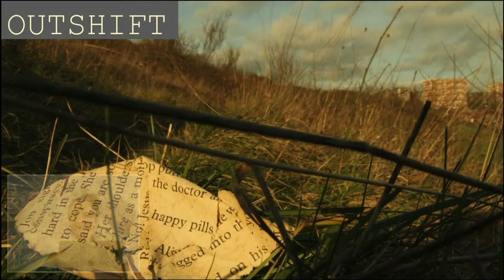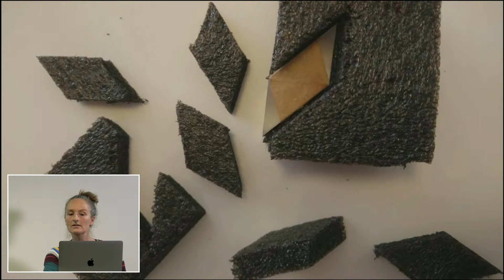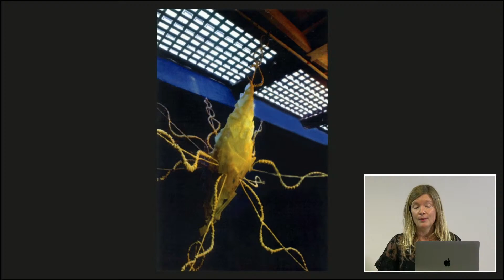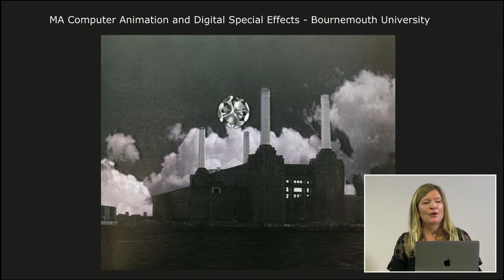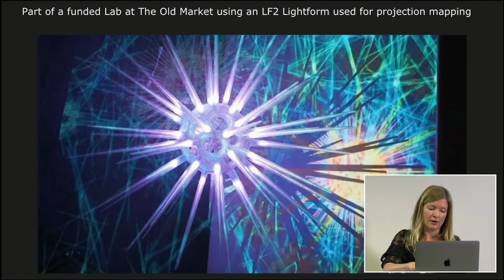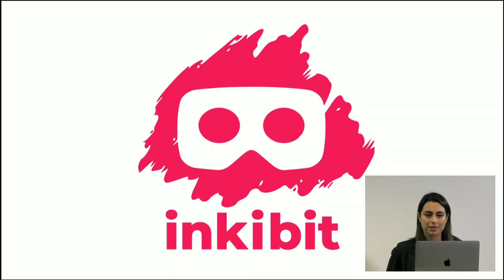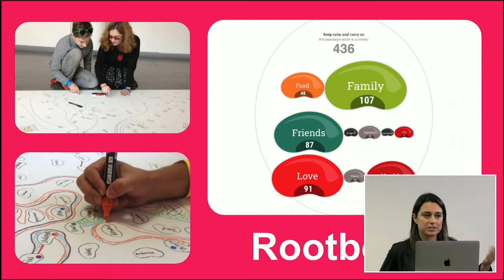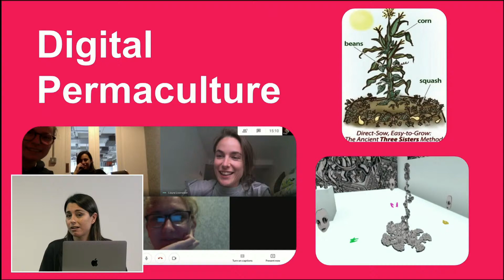Celebrating Women in Tech | Fusebox | Wired Sussex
In celebration of Ada Lovelace Day, we'll be shining a spotlight on some of the incredible women working in Brighton at the creative cutting-edge of emerging technologies, with creators and business leaders.

Join us for a series of inspiring and informative stories from residents at the FuseBox R&D hub and hear about their adventures, real and virtual, in the new worlds of immersive and emerging technologies.